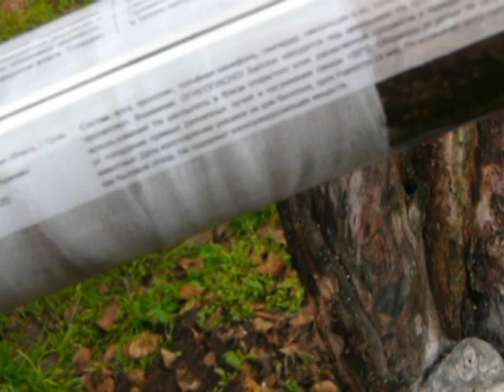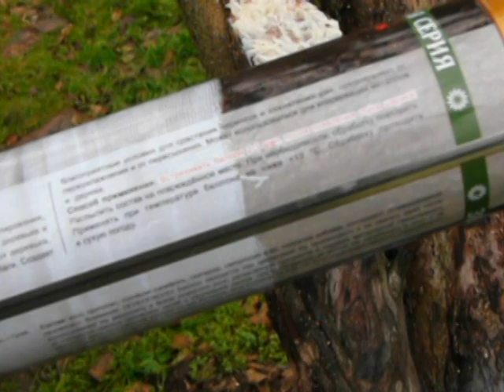Садовый вар аэрозольный